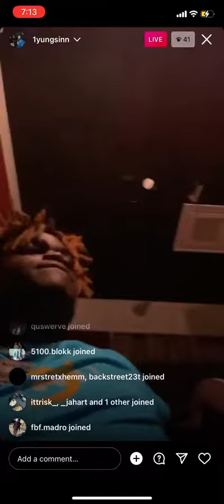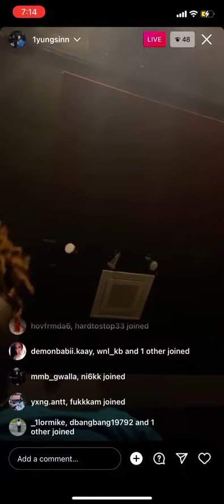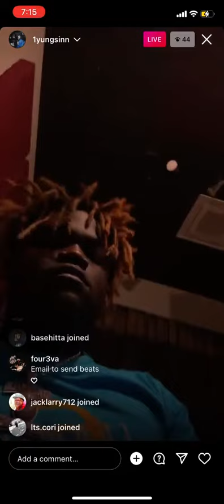Yung Sinn - Heart Attack (Full Leak) (unreleased)